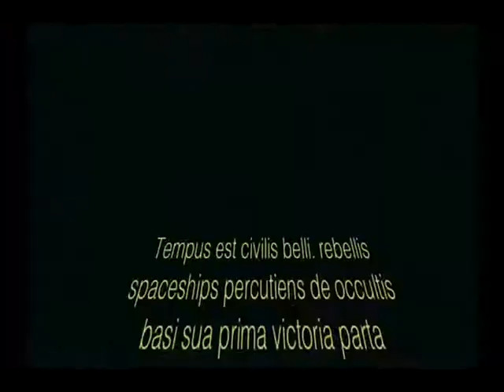Wladimir Klitschko vs Sultan Ibragimov Heavyweight Boxing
We Share - Wladimir Klitschko vs Sultan Ibragimov Heavyweight Boxing
Funny video 2017. Try not to laugh